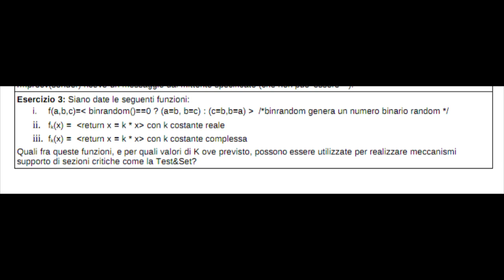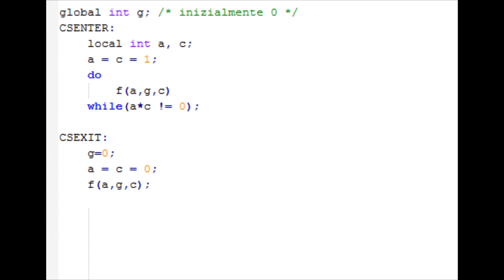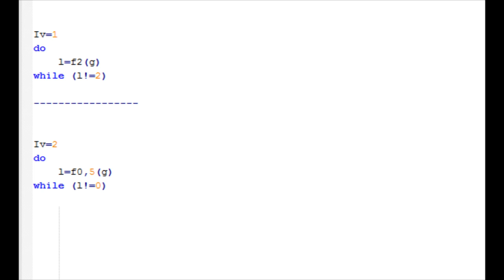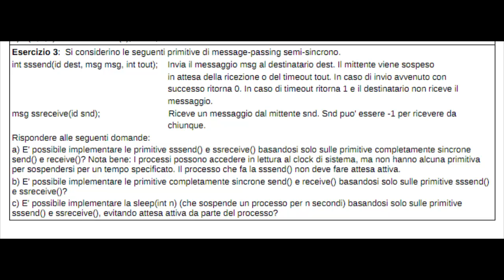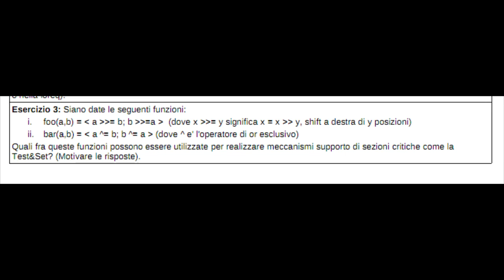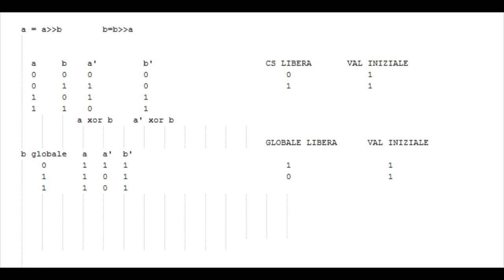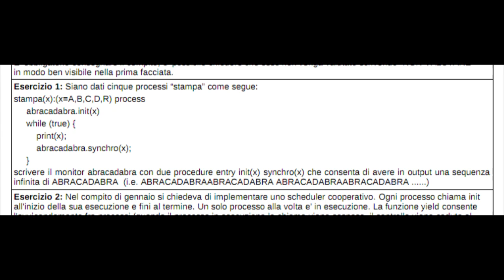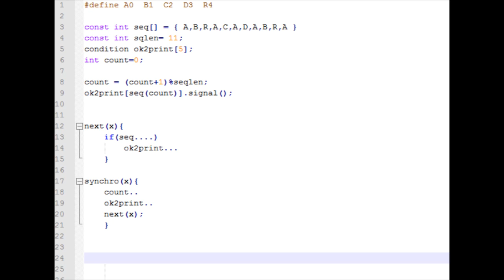Martedì 10 Maggio - Lezione 57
00:00 Introduzione
16:00 Esercizio 3 del 13/01/2010
48:34 Esercizio 3 del 13/06/2008
1:02:42 Esercizio 3 del 2/02/2010
1:28:06 Esercizio 1 del 02/02/2010